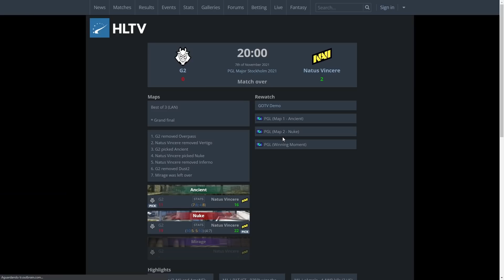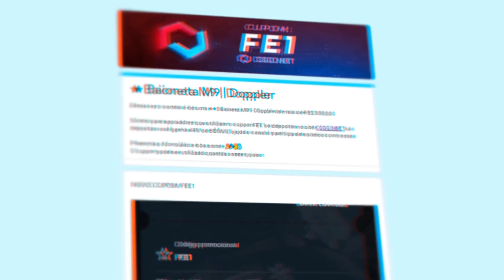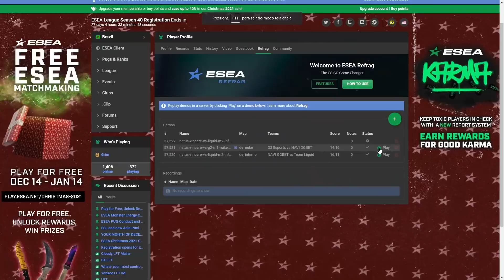Consegui jogar COM o S1MPLE, novo SIMULADOR de partidas.. (da pra jogar o MAJOR)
INSANE.GG CUPOM: FELIPEIRA ou FELIPEIRA30

Essa nova ferramenta possibilita simular partidas, inclusive de campeonatos como o major, e jogar contra grandes estrelas do CS:GO como o s1mple, assim como fiz nesse vídeo.